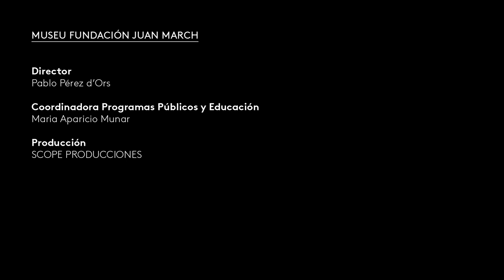Los banquetes de la Grecia clásica | Carlos García Gual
En esta primera charla del ciclo “Comida y bebida en el mundo antiguo”, el escritor y helenista Carlos García Gual nos traslada a los característicos banquetes de la Grecia clásica a partir de su libro 'Simposios y Baquetes griegos. Diálogos de amor, vino y literatura'. Nos trasladamos al ambiente de estas reuniones de carácter festivo en torno a la mesa, animadas por el vino, en las que el diálogo e intercambio de ideas tenían gran importancia. La literatura simpótica nos trasmite el ambiente de tertulia de sobremesa, la convivencia alegre y el buen humor tan queridos por los antiguos griegos. Así pues, partiendo del diálogo de Platón y pasando por Plutarco y Luciano, entre otros, también comentaremos algunos textos significativos conservados de la literatura griega surgida en torno al banquete.

21 de septiembre de 2022
Museu Fundación Juan March, Palma